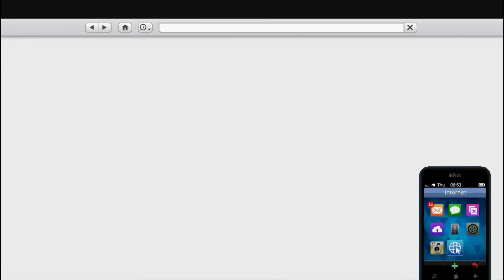GTA 5 - JIMMY GIFTED DUKE 390 TO TREVOR 😎 || THE GAMBLER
My PC Specifications :
Monitor - LG 24 Inches HD Ready
Processor - Intel I7 9th Generation
Graphics card - NVIDIA 1050TI
Case: Corsair Carbide Series SPEC-Delta RGB Glass
My Gear :
Keyboard: Read Gear Keyboard
Mouse: Dell Wireless Mouse
Headset: Read Gear RGB Headset
Mic: Blue Yeti
Console: PS4 PRO
Video Editor - FilmoraPro
Capture card - I Do not Have one!
Recorded through PS4 Pro Share!